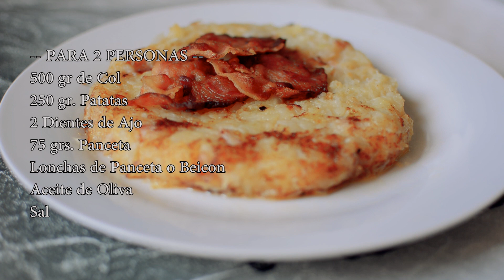Col con patata y panceta TRINXAT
Hoy vamos hacer una receta muy típica de la Cerdanya llamado trinxat, una receta de aprovechamiento y usada para plato principal o guarnición.

1/2 Col de 500 gr
250 gr Patatas
2 Dientes de Ajo
2 Lonchas de Panceta o Beicon
75 gr de Panceta
Aceite de Oliva
Pimienta
Sal

Cocemos la col con la patata cortada durante 20 minutos con sal, la escurrimos y aplastamos con un mortero o prensa patatas.
En una sartén con aceite caliente añadimos la panceta a taquitos y a media cocción añadimos los ajos picados y acabamos de hacer sin que los ajos se quemen.
Lo añadimos a la col con patata, mezclamos y rectificamos de sal y pimienta.
En una sartén con aceite de freí la panceta ponemos la mezcla y tostamos.
Emplatamos con unas lonchas de panceta o beicon.
A comerrr